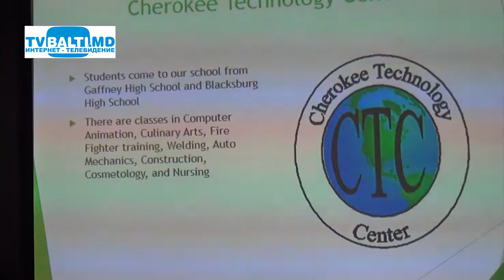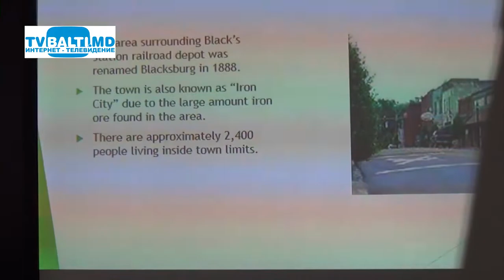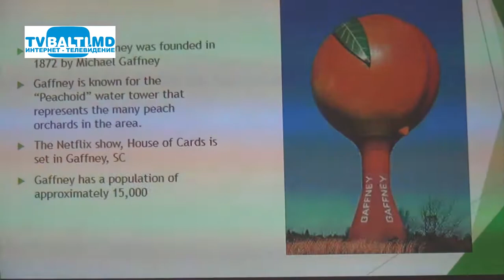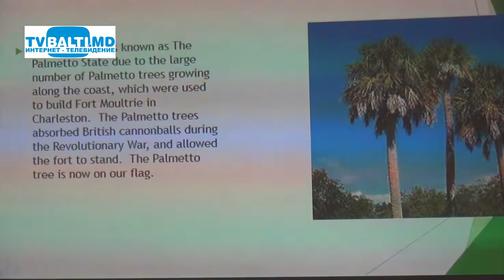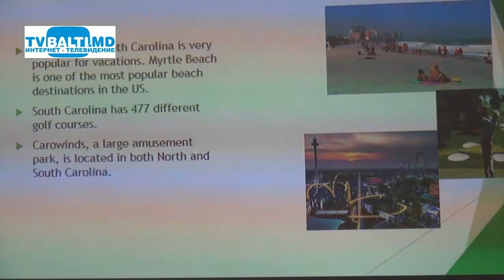Телемост Штат Южная Калифорния с учащимися лиц Д Кантемира 02 02 17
Телемост Штат Южная Калифорния с  учащимися лицея Д .Кантемира (2 февраля 2017 год)